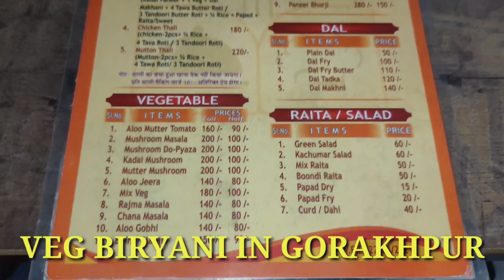Veg Biryani Restaurants in Gorakhpur | Best Restaurants in Gorakhpur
Address Khajanchi Chowk Medical road Gorakhpur